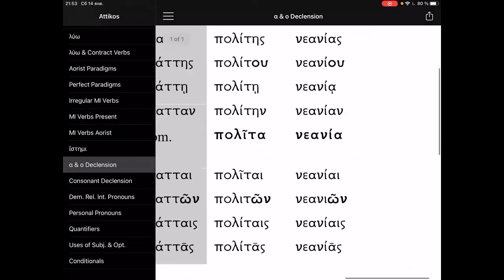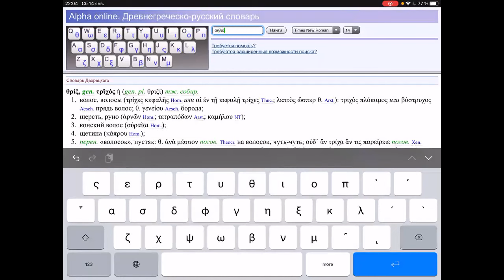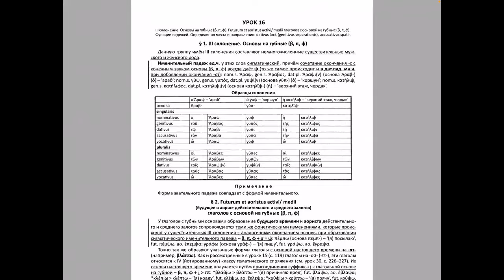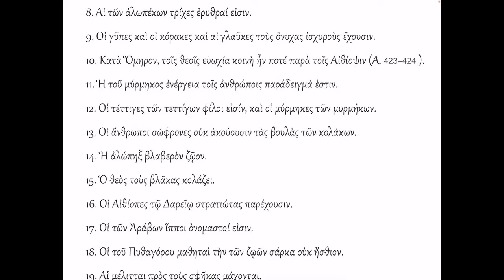III склонение на гортанные (дополнительные фразы)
Горло промочить:
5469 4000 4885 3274 (Сбер)